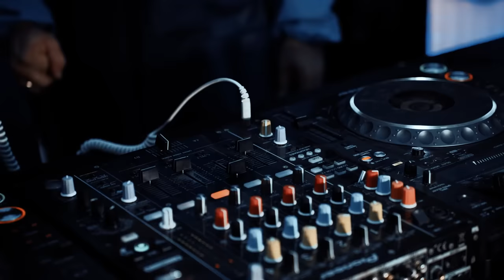Antonov & Alex Aveiro - Excavators Party DJ Set (Indie Dance & Progressive House Mix)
There is one more atmospheric and experimental video "Excavators Party" from Antonov & Alex Aveiro. Enjoy this Indie Dance and Progressive House mix!

Tracklist:
[00:00] Chaum & Hobin Rude - Cressida [Juicebox Music]
[06:15] DIGITAL MESS Stardust
[10:45] A2Z - Ghost Lead (Original Mix)
[15:00] Four Candles - Effervescent (Original Mix)
[19:50] Demetrius Keep going (Eric rose remix)
[24:20] Nacres - Naturalize (Mayro Remix) [RKP RECORDS]
[28:20] Nicholas Van Orton - Double T [Balkan Connection South America]
[32:40] Paul(AR)&EANP - Insane
[38:00] No Hopes & Max Freeze - We play House
[42:45]  Rass (BR) - Arabic Spirit
[48:12] Adam Sellouk - Mirage
[52:10] Deomid - Universe
[58:00] Veednem - Freedom
[1:03:49] Sinan Arsan Placid (Kebin Van Reeken RMX)